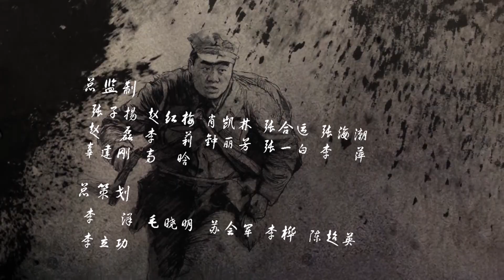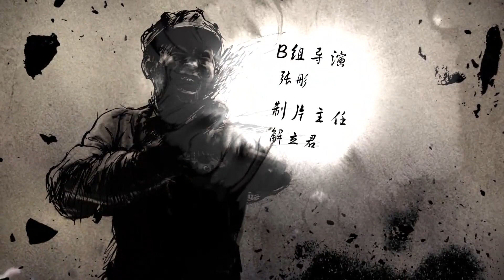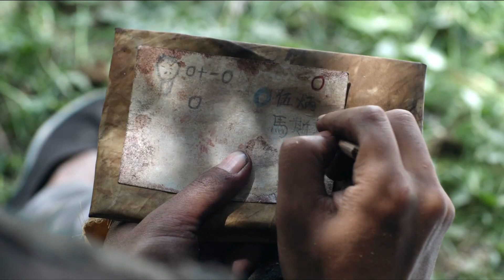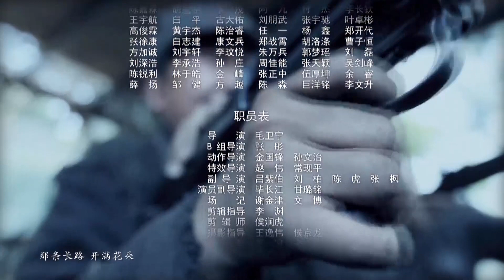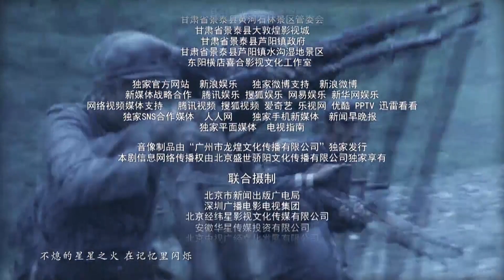十送红军 28（罗晋&佟大为&万茜共同演绎红军战士的伟大精神，还原壮丽的长征故事，经典的战争军旅巨制）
这些不同年龄、性别、兵种的人们拥有一个共同愿望，那就是用生命守护和传递红色的星星火种：钟石发(刘威 饰)奉命给钟家留后，被迫与四个儿子共赴战场；“神枪手”张二光(佟大为 饰)帮助残疾战友重新振作，却失去了自己扣扳机的手指；政工干部贺坚(王雷 饰)不怕冲锋陷阵，对女友小桃(李小萌饰)却躲躲闪闪；炊事兵贺老憨(徐玉琨 饰)求死不成，为抚养低能儿苟且偷生；女文艺兵戴澜(万茜 饰)女扮男装掩护大部队渡河，在战友李复生(蒲巴甲 饰)的枪口下自毁花容和歌喉；伍炳(吴健 饰)、多妹子（杨珑 饰）和沙奎(方勇 饰)并肩作战，陷入圈套互相怀疑红军身份；小战士邓秋生(张浩天 饰)泸州负伤，醒来意外成了模范邓秋生(张殿仑饰)；郭母在班长贾学会(袁满饰)的劝说下让儿子参加红军，却在六盘山一战面对丧子之痛；高福星(罗晋 饰)完成了最后一个战友遗愿，最终牺牲在延安门外。